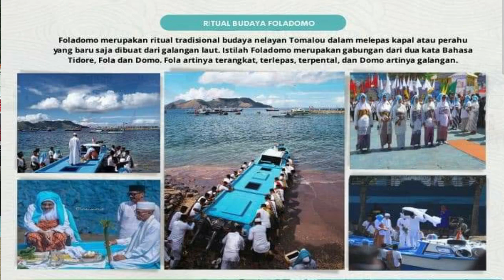FKNT | RITUAL FOLADOMO NELAYAN TOMALOU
Sukseskan Festival Kampung Nelayan Tomalou FKNT2023 September di Tomalou Kota Tidore Kepulauan 2023.

INILAH FILASOFI RITUAL FOLADOMO
MISTIS & RELIGIUS | RITUAL FOLADOMO NELAYAN TOMALOU | FKNT 2022
UNESCO | WARISAN BUDAYA TAK BENDA
KAMPUNG NELAYAN MAJU TOMALOU
FESTIVAL KAMPUNG NELAYAN TOMALOU
KAMPUNG NELAYAN MAJU (KALAJU) TOMALOU KOTA TIDORE KEPULAUAN